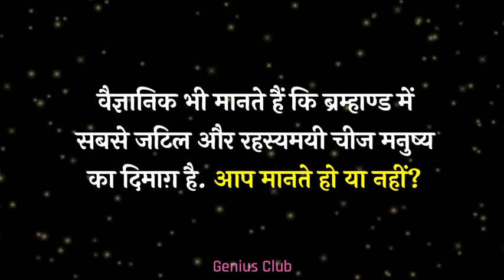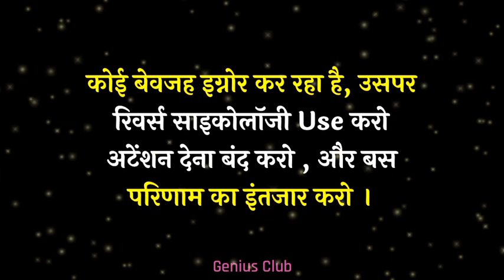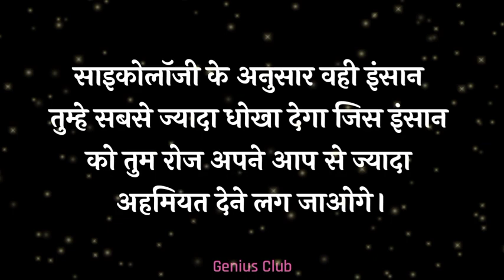साइकोलॉजी के अनुसार वही इंसान तुम्हे | Psychology facts about human behavior | Motivational shayari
साइकोलॉजी के अनुसार वही इंसान तुम्हे सबसे ज्यादा धोखा  | Psychology facts about human behavior | psychology in Hindi

Music used in the video belong to respected owner.